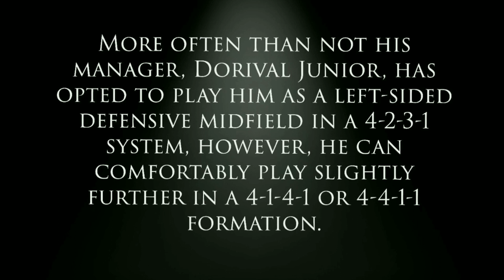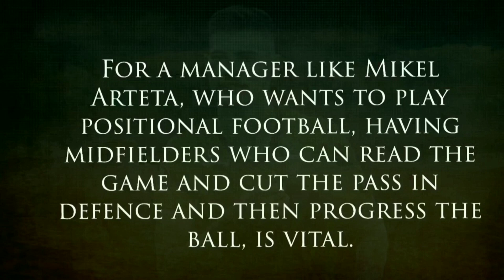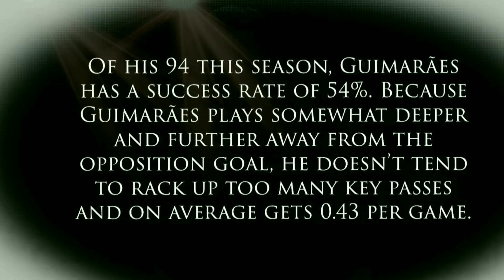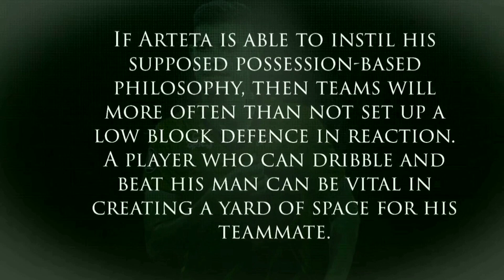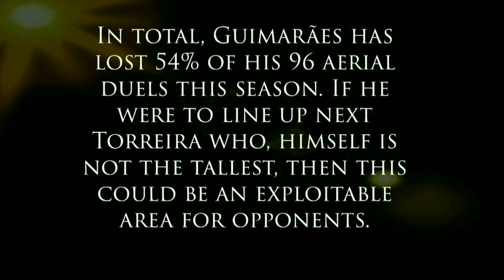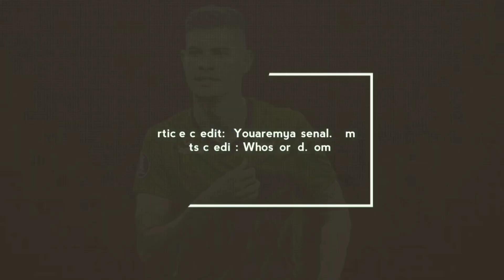WHO IS BRUNO GUIMARÃES ?? ◾IN DEPTH ANALYSIS OF NEW ARSENAL SIGNING ◾🔴⚪